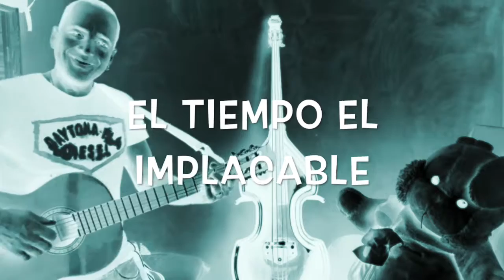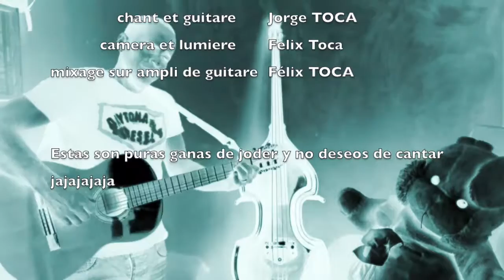el tiempo EL IMPLACABLE, de Pablo M. ensayo y jodedera Félix TOCA jajaja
el tiempo EL IMPLACABLE, de Pablo M. ensayo y jodedera Félix TOCA  jajajaaaa